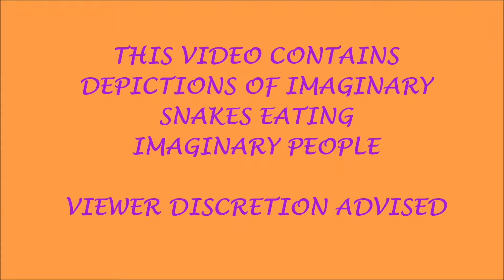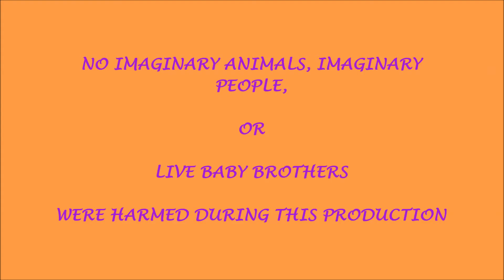Amirah's Story Time_1